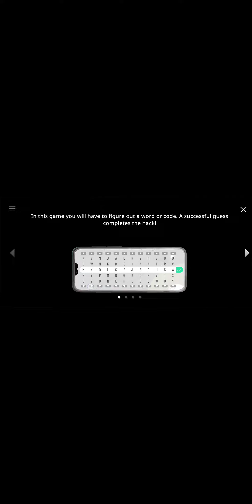Money heist: Ultimate choice netflix game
money heist ultimate choice